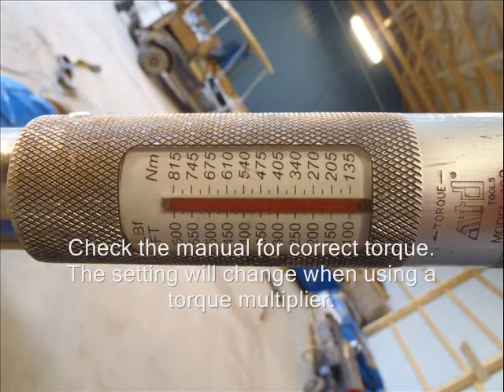CRI LP Hammer Installation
We Make Rocks Disappear
📍373 Mason-Dixon Hwy, Berlin, PA 15530